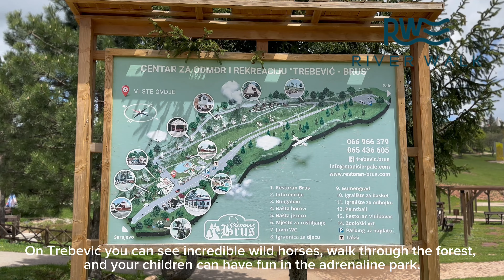Let's go travel - Trebević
Let's travel with River Walk Aparthotel

Visit Bosnia and Herzegovina and enjoy Sarajevo
One of the destinations you can visit is the beautiful mountain Trebević, just a few minutes by cable car from the old town of Sarajevo

Enjoy the clean air and beautiful forest, an excellent trail for a family walk.

Where you should go, what is the best way and what you can see.

❤River Walk...your perfect walk through your family vacation